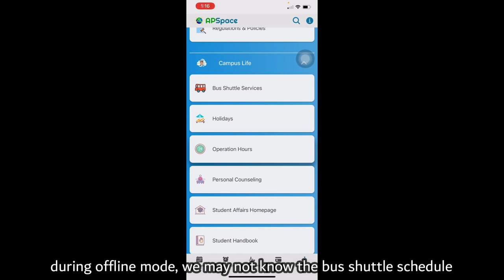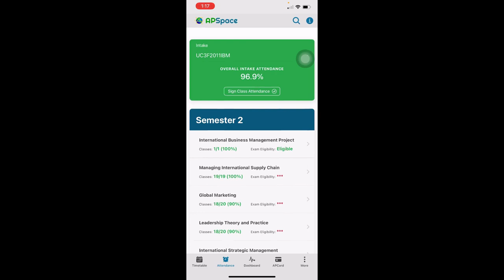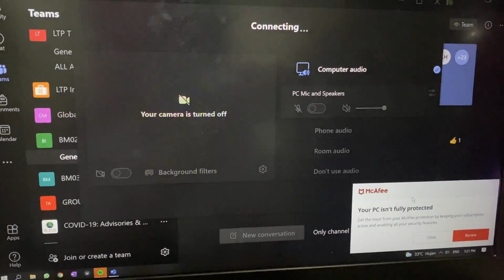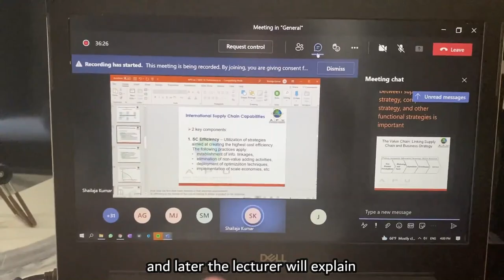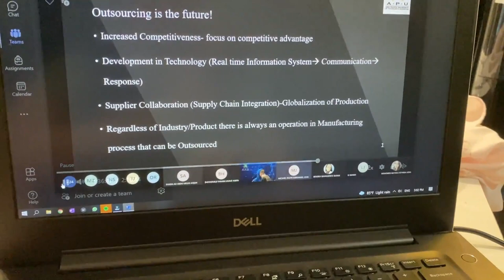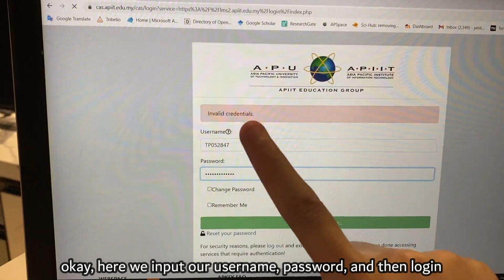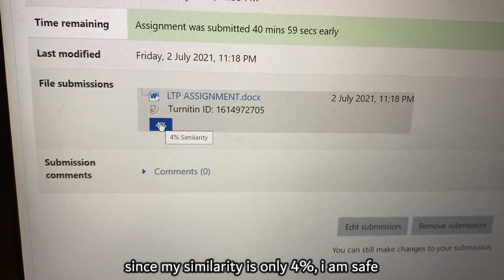Online Class in Asia Pacific University Malaysia// My Experience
Hi guys! :D I know many of you are still contemplating whether to enter APU or not, considering now all classes are conducted online. In this video, I tried to explain in detail as possible, how the online class going in APU. Besides, I have listed the pros and cons for you to consider.

I hope this video finds you well and help in your decision-making.

I know I'm not perfect, thus, I really appreciate your feedback :D

Any questions, find me at Instagram @janitatan 😆

Stay safe.

00:00 Introduction & Modules Explanation
01:25 APSpace
02:44 Microsoft Team & Tutorial Class
03:48 Lecture Class
04:16 Do I Usually Listen During Online Classes?
05:30 Online/Offline? Pros and Cons
06:58 Moodle: How to Submit Assignment, Exam, etc.
08:28 Final Conclusion